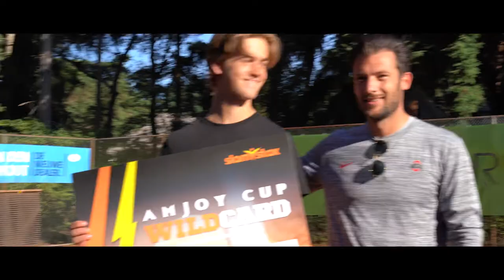SLAMSTOX TENNIS SHOWCASE 2022 - OFFICIAL AFTERMOVIE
Check out the official aftermovie of the Slamstox Tennis Showcase 2022. More than 60 players and 20 coaches gathered at the beautiful park of ELTV in the Netherlands.

Enjoy this short recap of three amazing days!